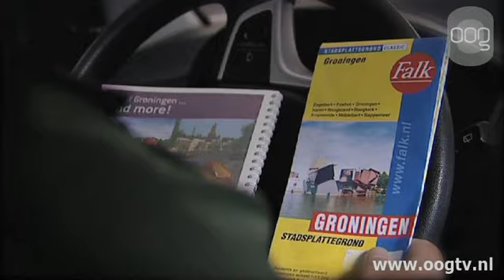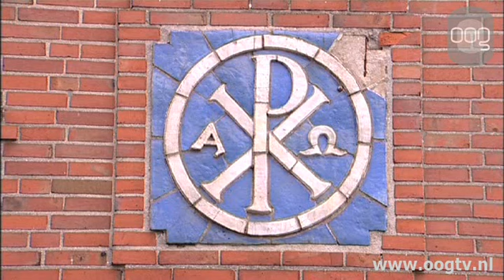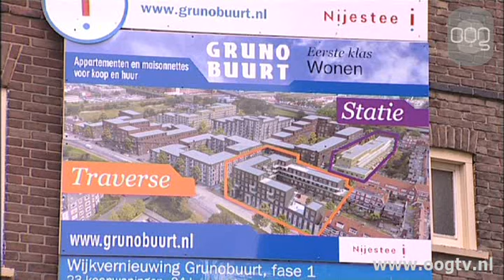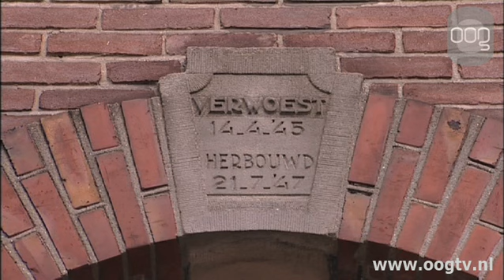Van Geen Wijken Weten - Grunobuurt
In het programma Van Geen Wijken Weten van OOG TV aandacht voor de wijk Grunobuurt.